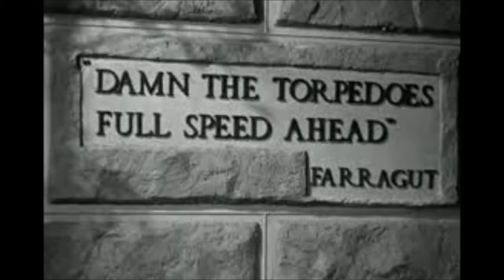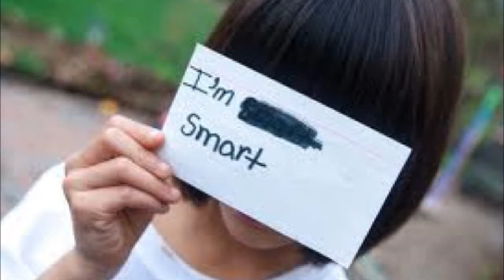Doctor Who Review - Dark Water - MINOR SPOILERS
Please Leave me a Comment I find them Very Helpful!